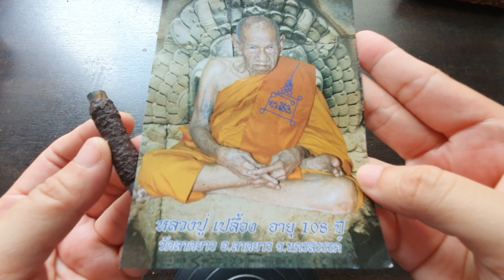ตะกรุดคำหมาก(ตะกรุดดี 12 เดือน)หลวงปู่เปลื้อง วัดลาดยาว จ.นครสวรรค์ ออกปี51 T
ตะกรุดคำหมาก(ตะกรุดดี 12 เดือน)หลวงปู่เปลื้อง เกจิ 5 แผ่นดิน วัดลาดยาว จ.นครสวรรค์ ออกปี51

สนใจ @Line มาได้นะคะ
จะได้ถ่ายคลิบ/ถ่ายภาพให้เลือก
หรือโทรมาสอบถามได้ที่